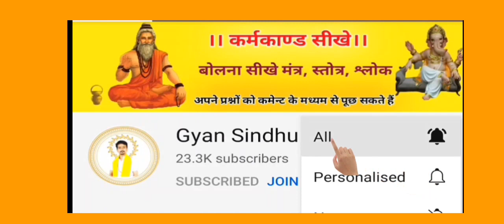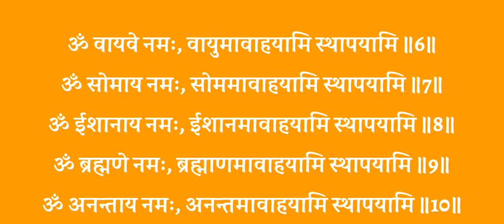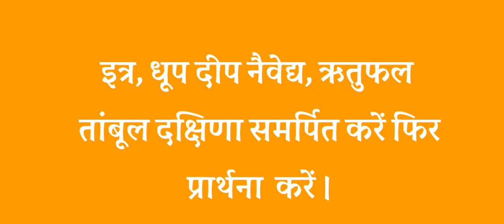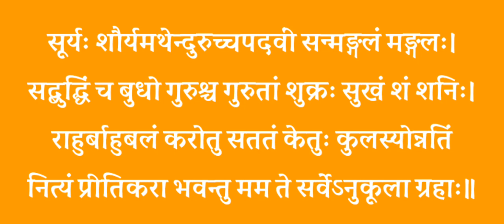Navgrah pujan vidhi। navgrah mantra। नवग्रह पूजा कैसे करें। नवग्रह मंत्र। दश दिगपाल मंत्र।GyanSindhu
जय  श्रीराम 🙏🙏🙏
जयतु भारतवर्ष:🚩🚩🚩🚩
।।ॐॐॐॐॐॐॐॐॐॐॐॐॐॐ